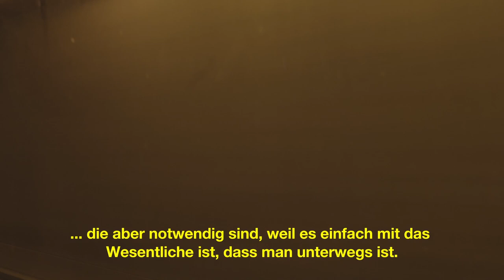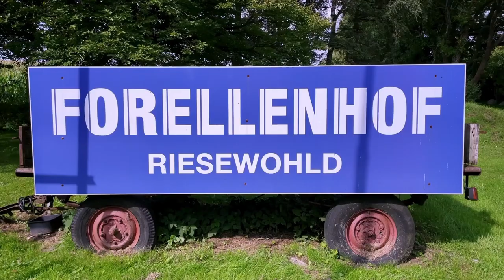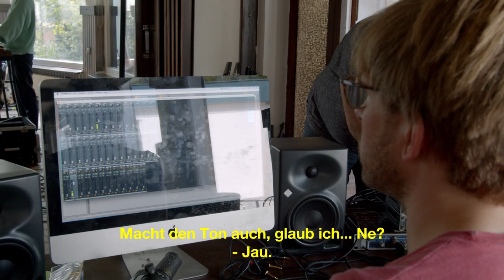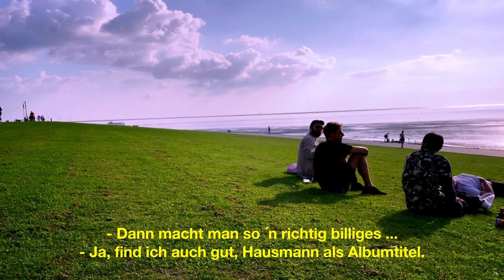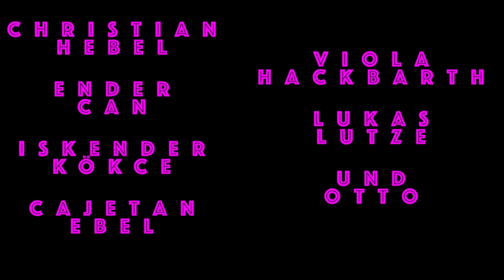Station 17 »Forellenhof Sessions« (Dokumentation)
Während der Corona-Pandemie zieht sich die Band Station 17 auf die Ferienwohnanlage Forellenhof Riesewohld zurück, um sich auf ein anstehendes Konzert vorzubereiten. Die Isolation fernab der Tore Hamburg bringt aber mehr hervor als geplant. So entstehen ganz neue Stücke während des Aufenthalts, welche die Grundlagen für das aktuelle Album »Oui Bitte« bilden.
Die Dokumentation begleitet die Band bei ihren Sessions, porträtiert den Bandalltag und ist auch ein Zeitzeugnis für kreatives Arbeiten während einer weltweiten Pandemie.

Protagonisten: Christian Fleck, Hauke Röh, Nils Kempen, Sebastian Stuber, Ernesto Schnettler, Siyavash Gharibi, Philipp Wulf, René Huthwelker, Kai Boysen, Andreas Dorau, Christian Hebel
Regie & Produktion: 17motion
Kamera: Cajetan Ebel, Ender Can, Christian Hebel, Iskender Kökçe
Schnitt: Cajetan Ebel
Gefördert durch Behörde für Kultur und Medien der Stadt Hamburg